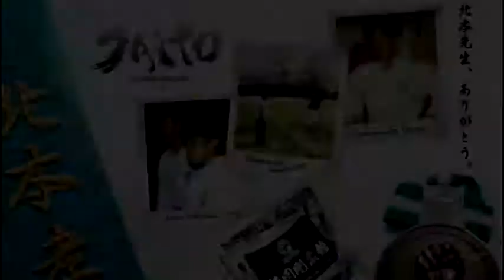Mundial - Dia 3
O terceiro e último dia de competição.

Campeonato Mundial de Karate-Do Goju-Kai